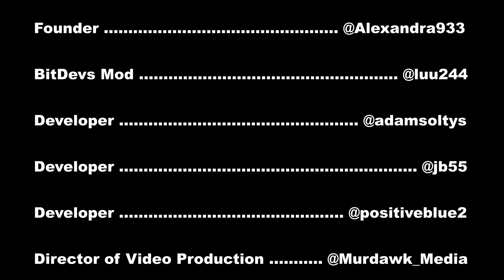Bitcoin is Freedom with Reverend HODL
Reverend HODL - Bitcoin Pleb, Freedom Maximalist
@ReverendHodl on Twitter
Topic: Bitcoin is Freedom

WHO WE ARE (on twitter):
Founder @Alexandra933
BitDevs Mod @luu244
Developer @adamsoltys
Developer @jb55
Developer @positiveblue2
Director of Video Production @Murdawk_Media